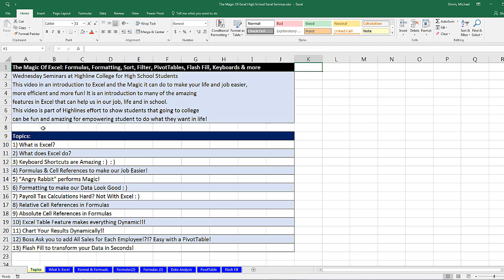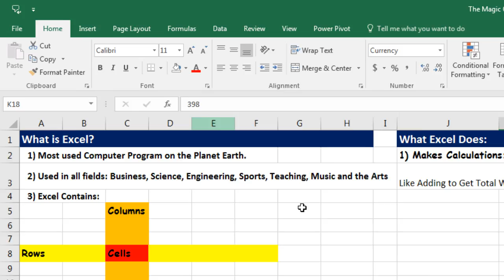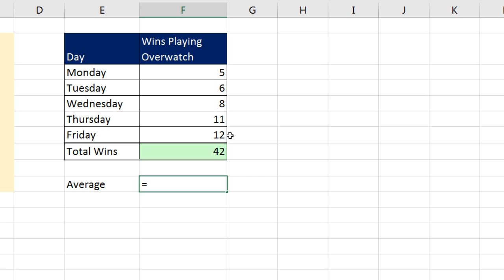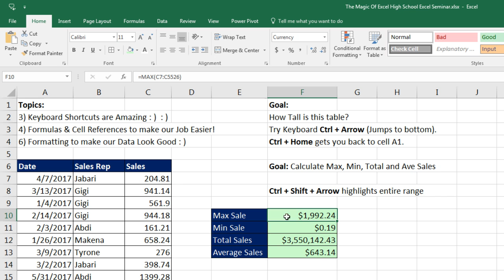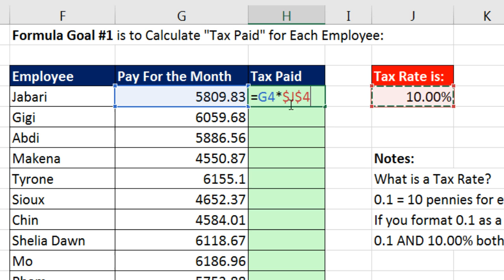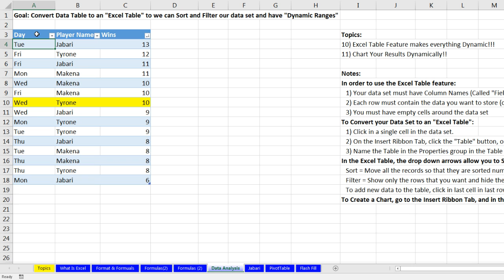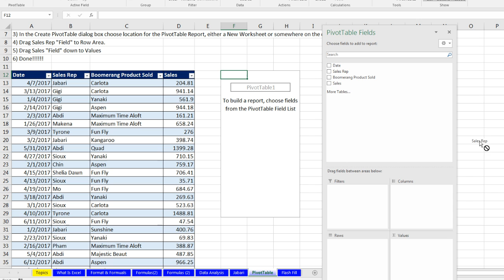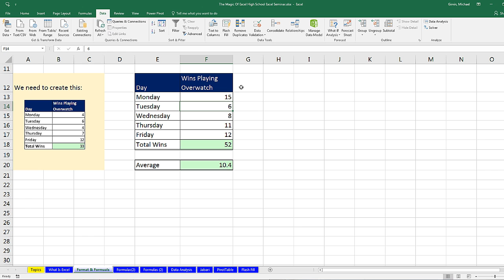The Magic of Excel: Formulas, PivotTables, Charts, Flash Fill, Sort, Filtering, Functions & more!!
This video in an introduction to Excel and the Magic it can do to make your life and job easier, more efficient and more fun! It is an introduction to many of the amazing features in Excel that can help us in our job, life and in school. This video is part of Highlines effort to show students that going to college can be fun and amazing for empowering student to do what they want in life!

Topics in this video:
1. (00:36) What is Excel?
2. (03:11) What does Excel do? 1) Calculations, 2) Storing & Formatting Data, 3) Data Analysis
3. (10:28) Formatting to make our Data Look Good. Build a Template that you can use over and over.
4. (12:35) See how to create a List of Days of the Week Quickly using the "Angry Rabbit".
5. (16:14) Formulas & Cell References to make our Job Easier! Learn about the Excel Functions: SUM, AVERAGE, MAX and MIN.
6. (21:10) Keyboard Shortcuts are Amazing. Learn how to highlight 5000 rows of data quickly.
7. (26:52) Payroll Tax Calculations Hard? Not With Excel : )
8. (29:59) Relative Cell References in Formulas
9. (31:01) Absolute Cell References in Formulas
10. (36:10) Excel Table Feature makes everything Dynamic!!! Learn about how to Sort, Filter and create Dynamic Ranges (Update Automatically) using the Excel Table Features.
11. (44:31) Chart Your Results Dynamically!! Learn how to create a Column Chart for visualizing the difference across Categories.
12. (48:53) Boss Ask you to add All Sales for Each Employee!?!? Easy with a PivotTable! See how to create a Sales Report with a PivotTable, including how to Format and Pivot the PivotTable.
13. (56:20) Flash Fill to "Clean Your Data" in Seconds!
14. (60:05) Summary of all topics.